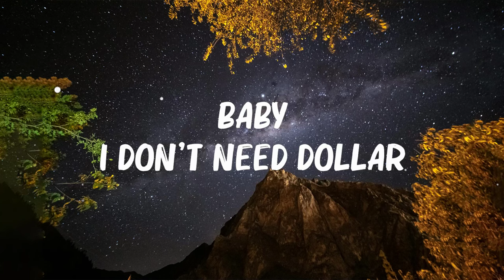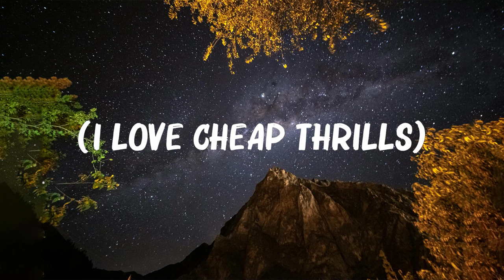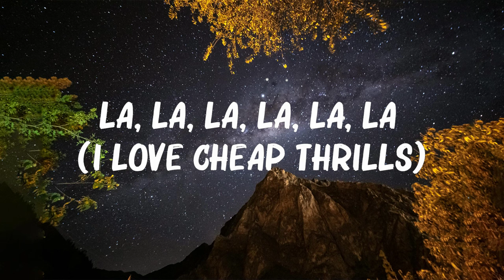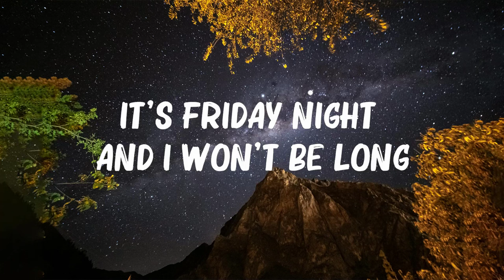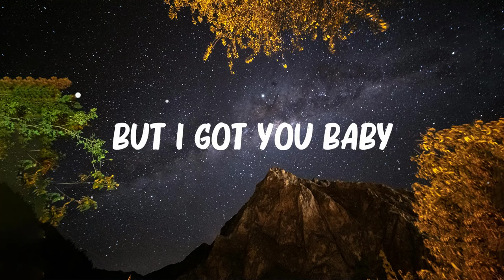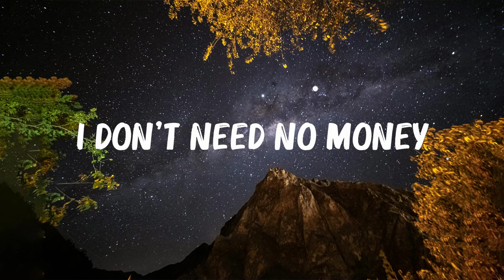Sia - Cheap Thrills (Lyrics) ft. Sean Paul 🍀 Hot Lyrics 2024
Sia - Cheap Thrills (Lyrics) ft. Sean Paul. Mix Lyrics | Mix Lyrics 2024 | Hot Lyrics 2024
Lyrics:
Sia - CheapThrills (Lyrics) ft. Sean Paul. Mix Lyrics | Mix Lyrics 2024 | Hot Lyrics 2024